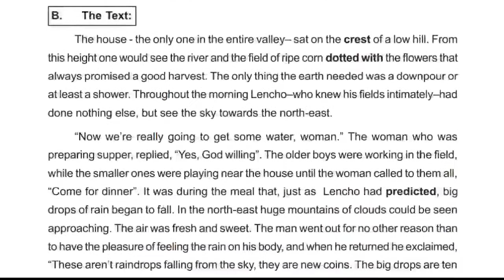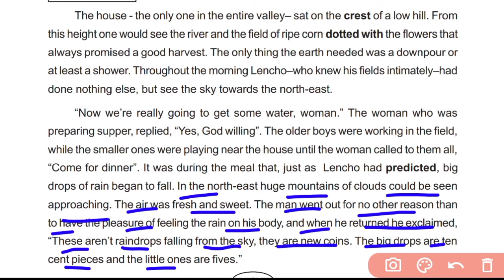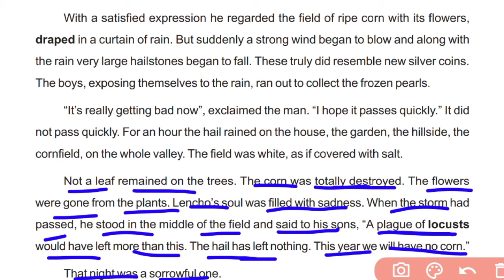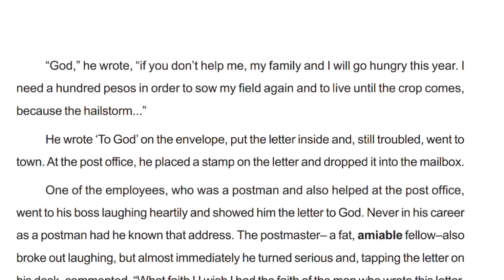10th class english || A Latter To God || Full Explanation In Odia by study room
10th class english || A Latter To God || Full Explanation In Odia by study room

A Latter To God in odia
A Latter To God
A Latter To God poem
A Latter To God question and answers

In this video I am explaining question and answers of class 10 English A Latter To God

Ranjan Gouda

From:-Arjunapalli,Ganjam,Odisha